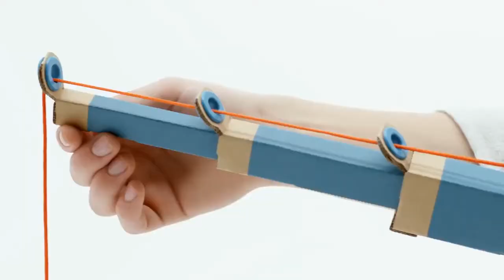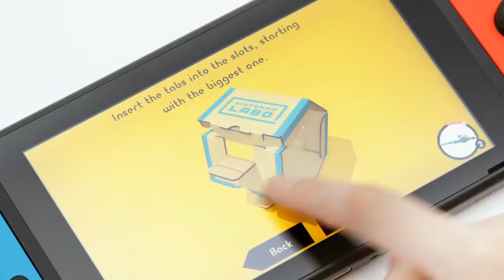"First Look at Nintendo Labo" - early draft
Discover new WORLDS with Nintendo Labo™